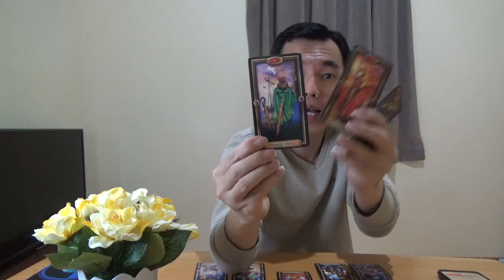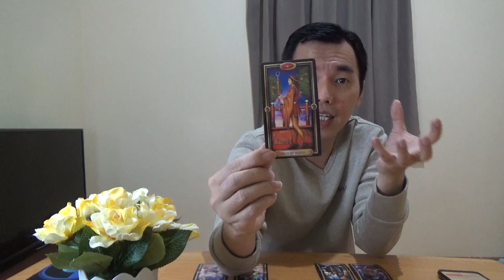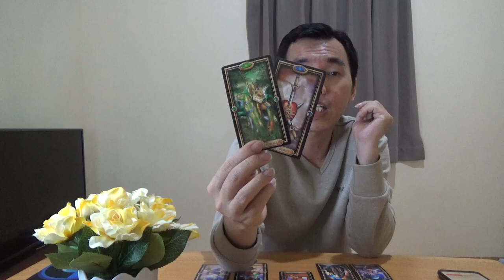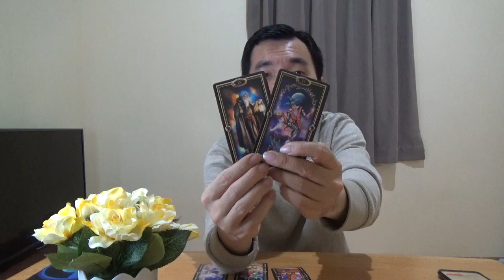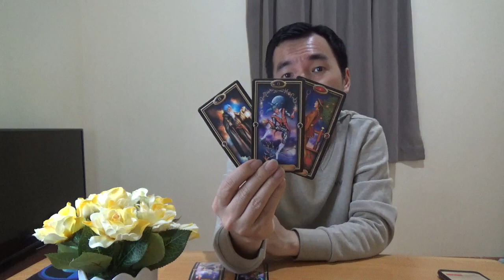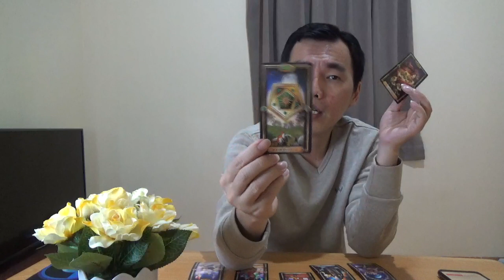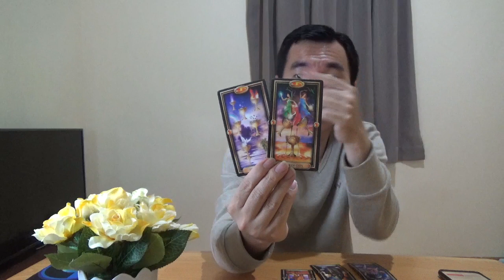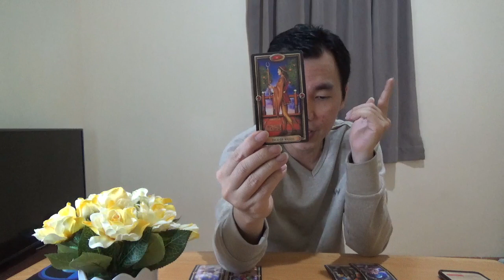RAMALAN TAROT ZODIAK PISCES 27 JULI S/D 2 AGUSTUS 2020